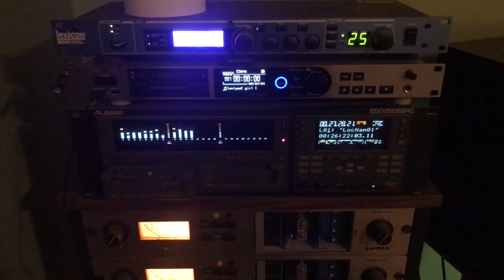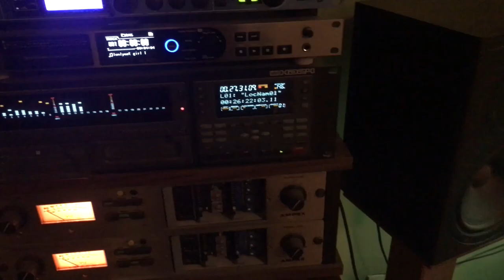nontronics"dance of the mushroom king"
just some unsynced video clips of us working on a song we came up with in the studio.
nontronics is:
tracy harris
jim marrer